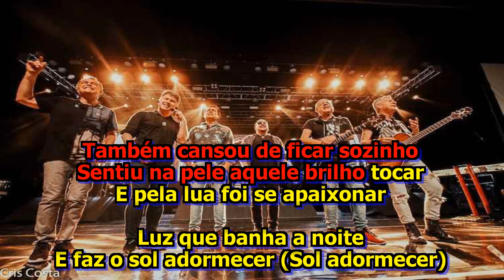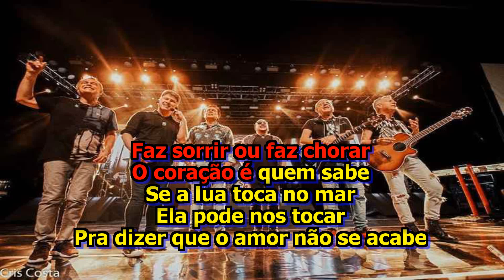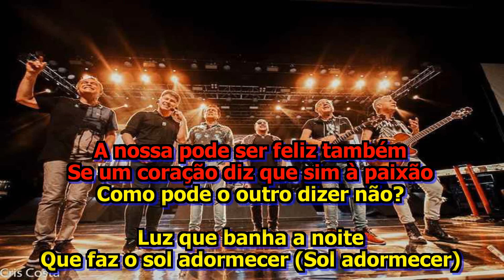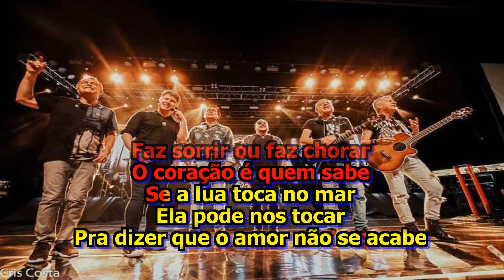Roupa Nova A Lenda Karaokê